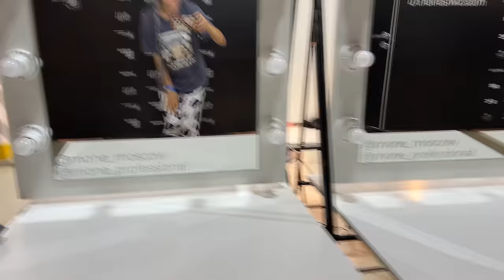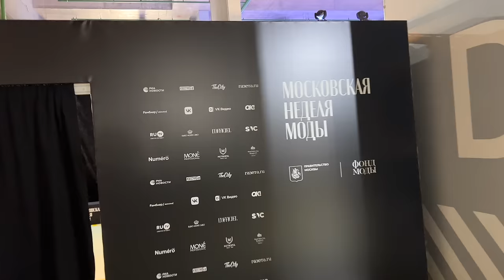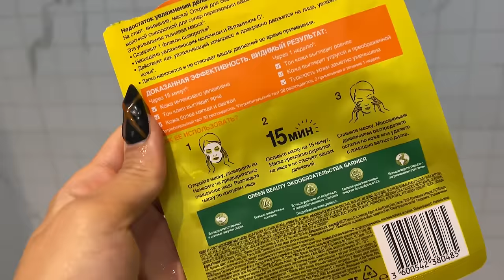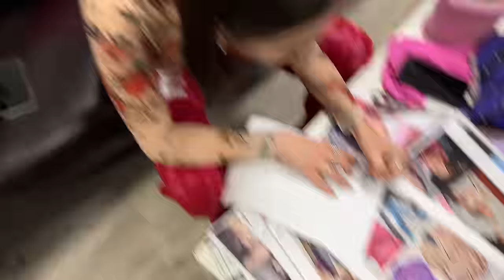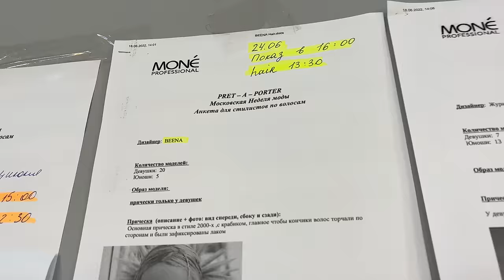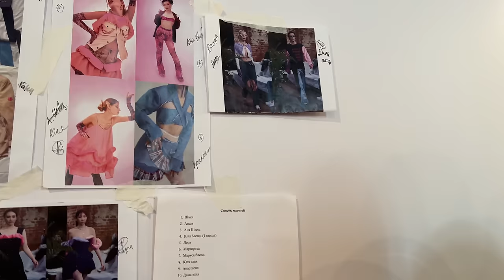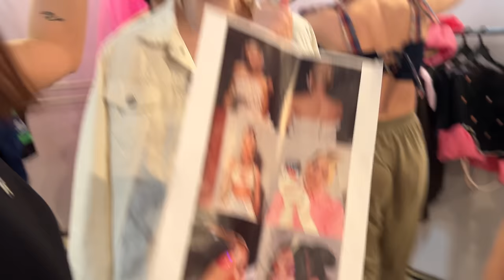Сначала Лисса лезет в музыку,а теперь стала моделью? ну ок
История о том как Лисса Авеми стала подиумной моделью